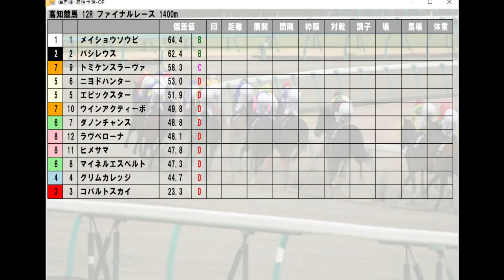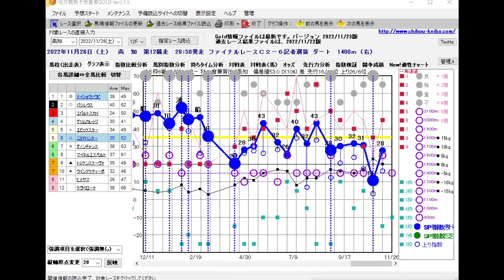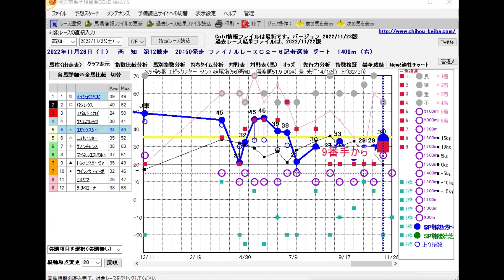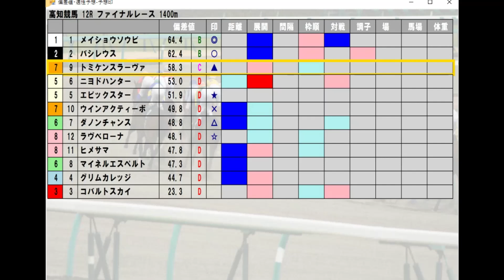高知競馬【ファイナルレース】11/26(土) 12R《地方競馬 指数グラフ・予想・攻略》